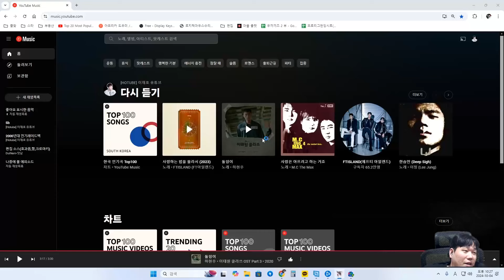【4.10.24】 SC:R 1v1 (FPVOD) Light (T) vs Mini (P) 【Ultimate Battle】